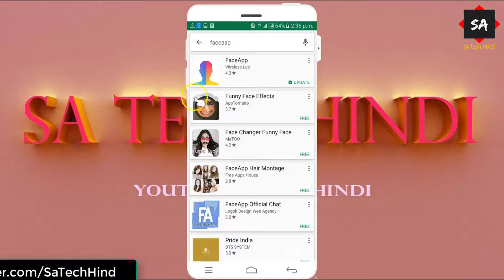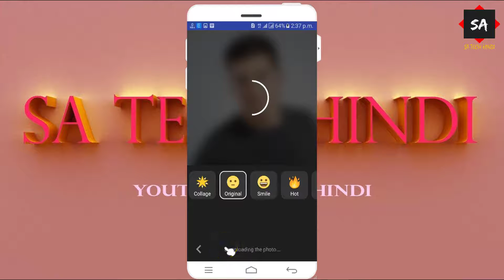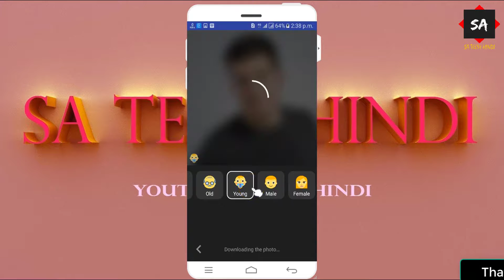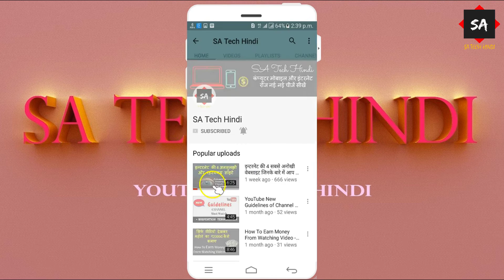Transform your face Into beautiful smile Get younger or older [HINDI]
You can transform your face in your photos and look younger or older. And You can add a beautiful smile, change gender(how you would look if you were a man/woman). Also You can make a collage of your edited photos.